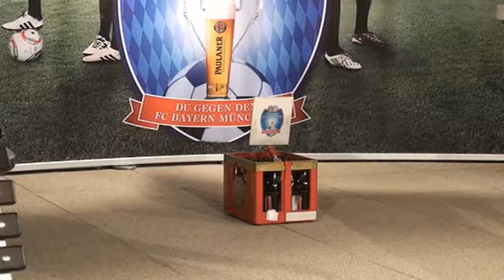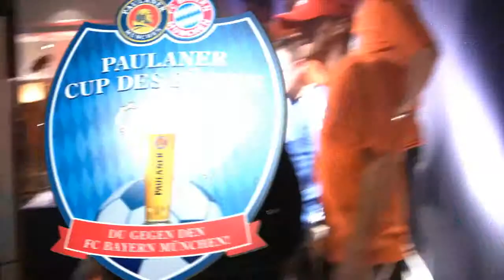Paulaner Cup 2011 -- Casting Bayreuth